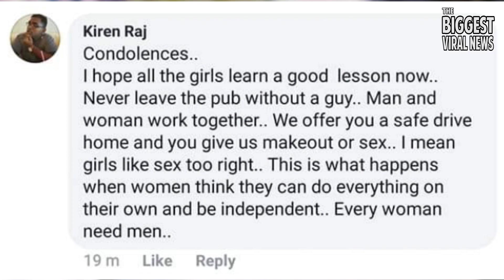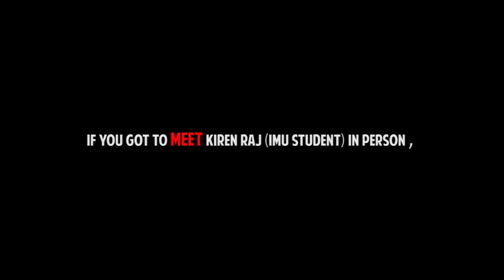Young Women REACTS to Kiren Raj's Actions & "Apology"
After all that he has said, the sexist and racist remarks, people just don't know how to accept his "apology" and we don't blame them.

We asked University Women on how they felt about him and got them to share their thoughts. Check it out.